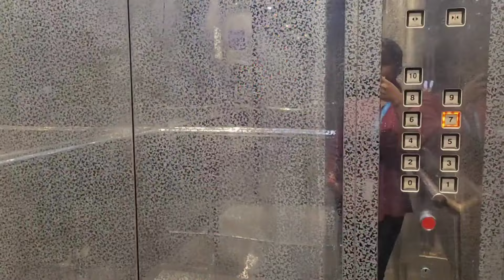A day in wipro kolkata campus | Office edition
watch this vedio till the end to understand everything in detail